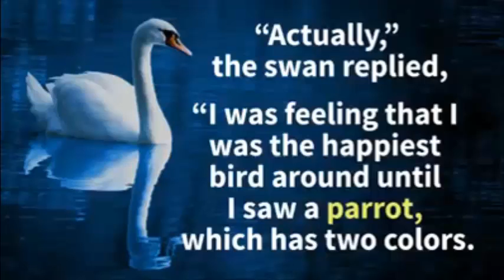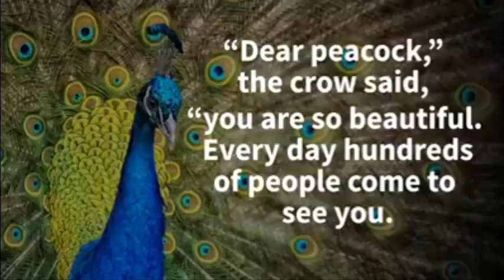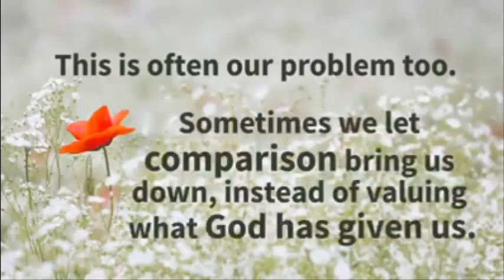Andotherstories | the story of crow n peacock ( motivational video)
hi, guys - this is a short story about the crown and the peacock about their life, which teaches us a lesson of life how to live happily always.

there is sure skate we create and do things wrong in our life, but we always forget to remember about our story and do and other stories we more passion,

but the way to do thing go and passionate are to learn for your fault and never make it default.

the story lines are as follows:-

A crowd lived in a forest and was satisfied in life.

but one day he saw a swan.

"The Swan is so white."
he thought...

" And I am so black.the Swan must be the happiest bird in the world."

He expressed his thoughts tote swan.

"Actually,"
the Swan replies,

"I felt that I was the happiest bird around until I saw a parrot, which has to colors.

I now think parrot is the happiest bird in creation,

then crown approached to parrot.

then parrot explained.

I live a happy life until I saw a peacock,

I only have to colors, but the peacock has multi[le colors.

the crown then visited a peacock in the zoo and saw that hundreds of people are gathered to see him

after the people left

the crow approached peacock,

Dear peacock the crow said, you are so beautiful every day hundred of people came to see you

when people see me, the immediately shoo me away.

I think you are the happiest bird on the planet.

the peacock replied I always thought that I was the most successful and most beautiful bird in the earth

but because of my beauty, I entrapped in this zoo.

I have examined the zoo very carefully,
and I realized that the crow is the only bird not kept in a cage

so for the past few day I have thought that if I were a crow, I could happily roam everywhere.